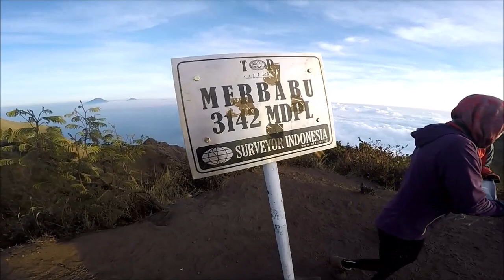ALL AROUND JAVA (almost) AND BALI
Amazing natural pool in Yogyakarta, ash mountain Merbabu, colorful village in Malang, snorkeling in Bali and more...